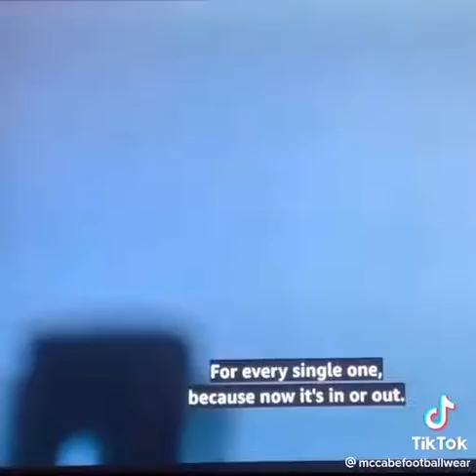trust the process arsenal fans